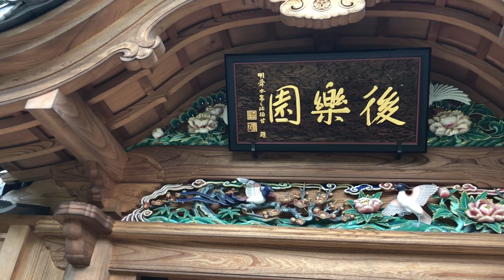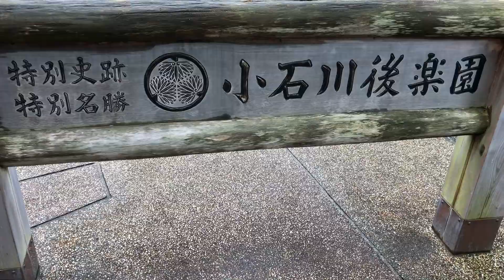Koishikawa-Korakuen Gardens | 東京小石川後楽園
位于東京巨蛋旁小石川後楽園
具有中國風「回遊式築山泉水」日式庭園
為國家指定的特別史蹟及特別名勝